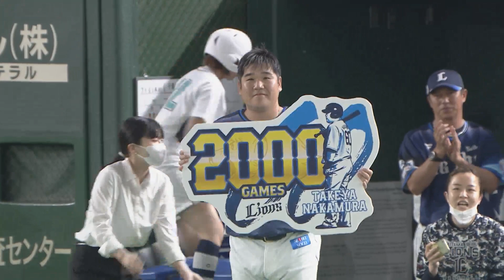【祝！通算2000試合出場達成！】中村剛也選手試合直後インタビュー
2000試合出場を達成した 中村剛也 選手！

プロ初出場の試合と今日の試合の心境も話してくれました。

これからもたくさんの試合で球場を沸かせてください！

改めておめでとうございました！